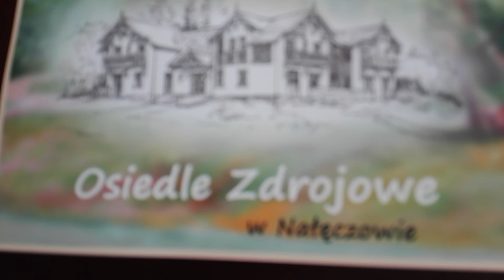ОНИ и Мы,поляки и украинцы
Разговор о Польше и Украине